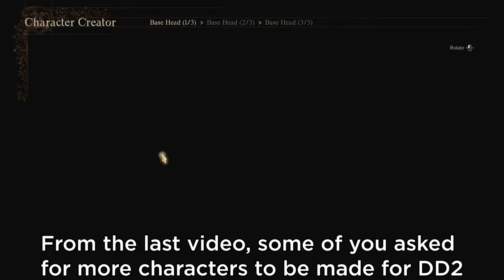Dragon's Dogma 2 Character Creation (Kratos, Triss, etc.)